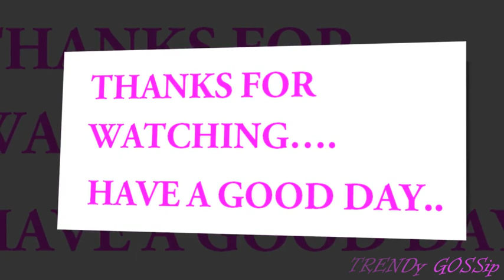Unstitched Embroidery Work Salwar Suit Materials || embroidery salwar/dress material/cotton dress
dress material amazon
dress materials wholesale
kalazone salwar suit with price
cotton dress materials below 500
bandhani dress material online shopping
cotton suits with chiffon dupatta
cotton dresses materials online
kalazone dress material
karishma cotton dress materials
jaipuri cotton suits online shopping
cotton salwar kameez designs catalogue
unstitched cotton suits
white cotton dresses
indian cotton maxi dress
cotton punjabi dresses
cotton gown kurti
summer dresses made in india
readymade cotton dresses online
jaypore kurtas india
amazon sudithar readymade
indian cotton gauze dress
ethnic indian cotton dresses
knee length cotton frocks for ladies
jaypore dress material
pure cotton printed suits
cotton gowns for party
cotton frock for 12 year girl
cotton maxi dress designs
chungidi churidar models
pure cotton dress materials wholesale
flipkart suit salwar
churidar materials online shopping in kerala
dress materials below 200
flipkart dress materials below 300
kalazone dress material
suiting fabric online
india 1001 sarees
best suit fabric brands
unstitched suits pakistani
dress material manufacturer in mumbai
suit fabric guide
italian suit fabric
cashmere wool suits
ladies suits manufacturers in chandni chowk
sharkskin suit fabric
types of suit fabric patterns
india 1001 dupatta
unstitched cotton suits online
unstitched salwar kameez suppliers
shiny suit material
blessings suits manufacturer
ladies suit fabric online
unstitched suits wholesale
bagru printed dress materials online
salwar suit manufacturers company
hand block printed cotton dress materials
salwar suit material cotton
suit material mens
salwar kameez fabric wholesale
wholesale salwar suit suppliers
dress material online
dress material amazon
dress materials at cheap rate
kalazone dress material
dhoti salwar
punjabi patiala salwar
patiala pants and tops
semi patiala pants
semi patiala salwar cutting video in hindi
patiala salwar cutting pdf
patiala pant models
moti bagh palace
patiala pants wholesale
patiala pants with dupatta online shopping
patiala pants online flipkart
full patiala salwar online
floral printed patiala salwar
images of full patiala salwar
patiala salwar cutting video download
punjabi patiala salwar
paper cutting of patiala salwar
full patiala salwar ki cutting
patiala salwar cutting dailymotion
embroidery designs for blouse
dresses for 13 year olds to wear to a wedding
indian designer dresses pictures
new dress design indian
indian dress design patterns
dress designs for stitching
dress designs images 2018
myntra womens kurti
new model kurtis
cotton suits neck designs
myntra long gowns
new model dress design
new dress design indian 2018
dres dijain
new indian dress pattern
new model dress in kerala
cotton dress designs for stitching
long cotton dress designs
dress designs images
new designer dress images
kalazone dress material